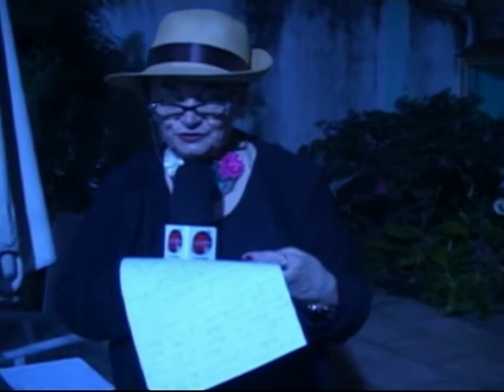Festa Junina do Colégio Progresso Centro na Fazenda 2012